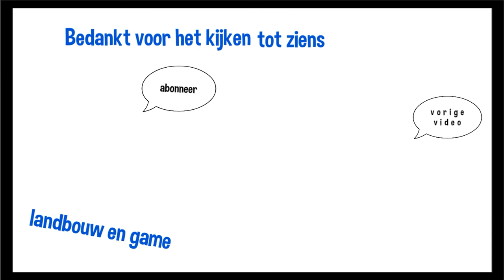trekker of tractor en tracteur farmer